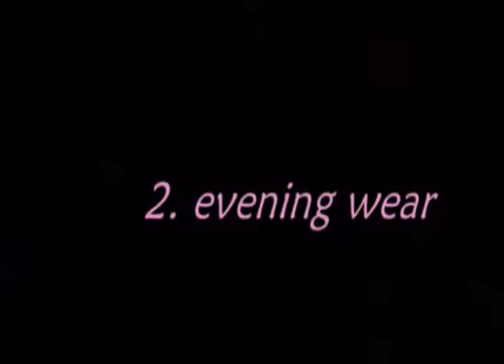Miss Ex-Yu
Filmmaker Sofija Stefanovic has entered Miss Ex-Yugoslavia Melbourne 2005. The prize is a trip back home. Bikini concerns unravel around Sofija alongside stories of the Yugoslavian wars and dreams of returning to a country that no longer exists. This was a project for the Victorian College of the Arts.